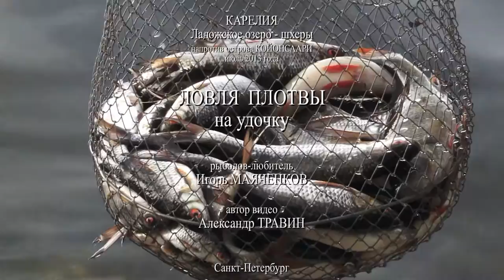Ловля плотвы на удочку. Карелия - Ладога - Койонсаари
Рыболов-любитель - Игорь Маяченков.
Видеосъемка производилась в июле 2013 года - Шхеры Ладожского озера.
Санкт-Петербург - Москва.
Video by - Alexander Travin. arTzaL.
An amateur angler - Igor Mayachenkov.
Video capture was made in July 2013 - Lake Ladoga Skerries.
St. Petersburg - Moscow.